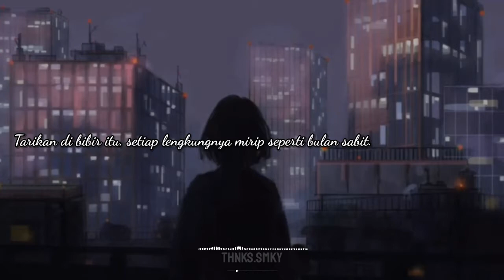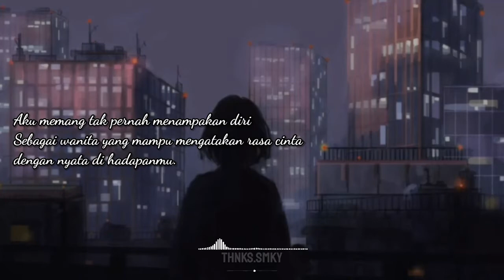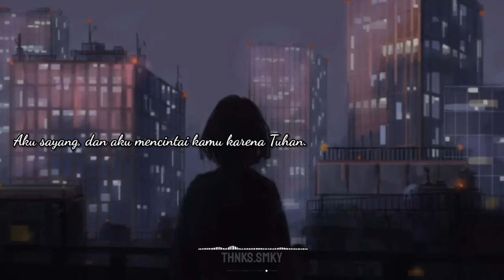Musikalisasi/Visualisasi Sekedar Kata : Senyum Seindah Bulan Sabit - Bedcover Official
== AUDIO BUKAN UNTUK DIGUNAKAN KEMBALI ==

Note :
Jika pihak terkait merasa keberatan dengan konten video saya, anda bisa menghubungi saya melalui Email, Facebook, Twitter, atau Instagram. Agar kami menghapus videonya.

*** Channel ini hanya untuk hiburan saja dan tidak ada unsur mencari keuntungan pribadi ***

musikalisasi puisi judul lagu penulis puisi penyanyi dan komentar